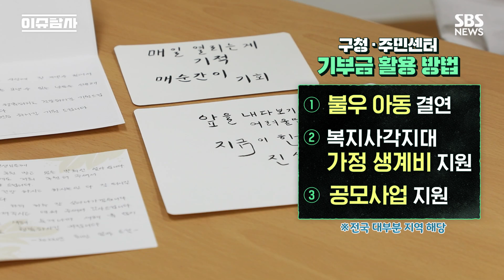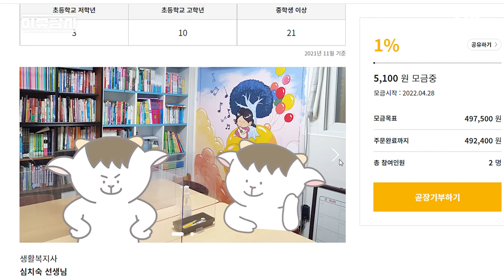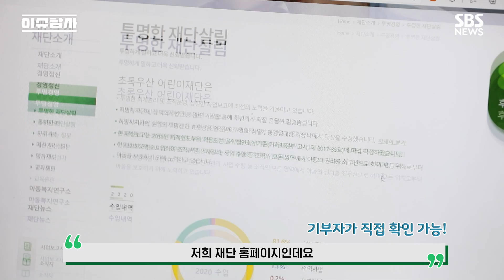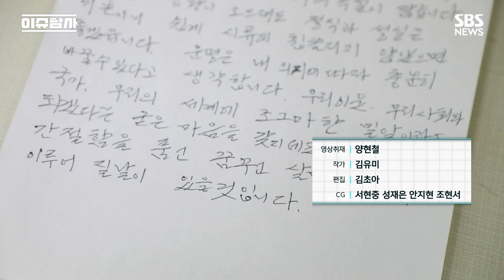불우 아동 도와주고 싶은데, 어떻게! 잘! 기부할지 고민이라면? / SBS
어린이가 즐거워야 하는 어린이날입니다. 하지만 마냥 행복하지만은 않은, 도움이 필요한 아이들도 있습니다. 이 아이들에게 기부하고 싶은 분들도 많죠. 어떤 방법으로 하는지 모르겠다는 분들, 허투루 쓰일까봐 망설이는 분들, 이 영상 꼭 봐주세요! 기부 잘하는 방법을 설명드립니다.